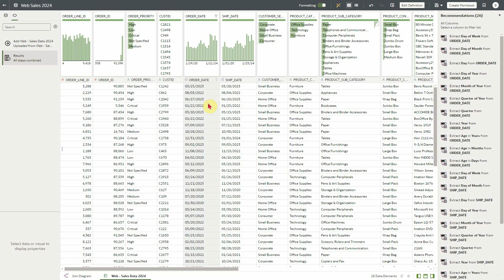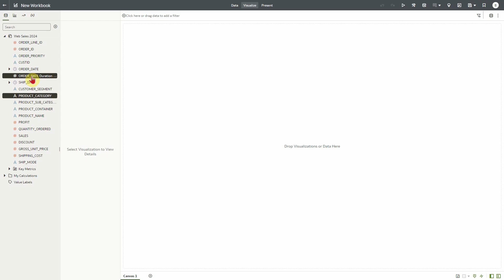Calculate duration between dates in Oracle Analytics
This video demonstrates how to easily create a custom calculation that calculates duration between to date columns in Oracle Analytics.